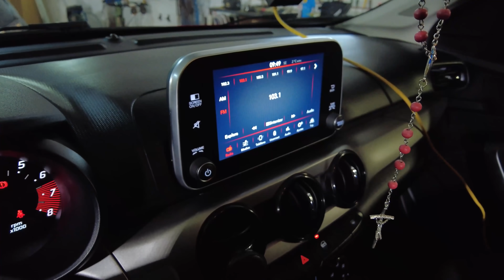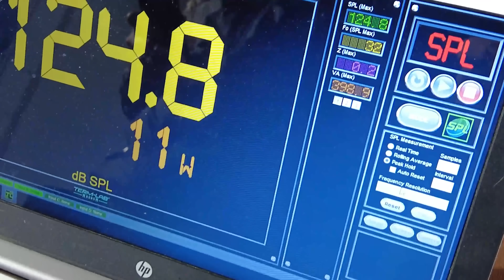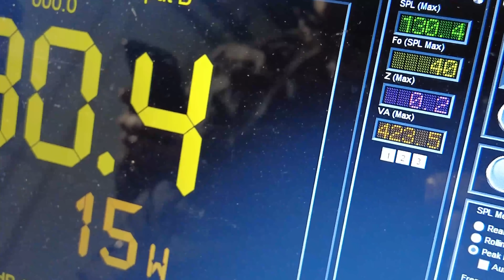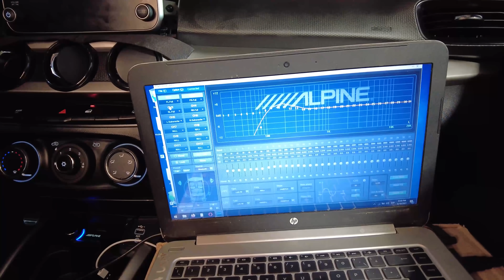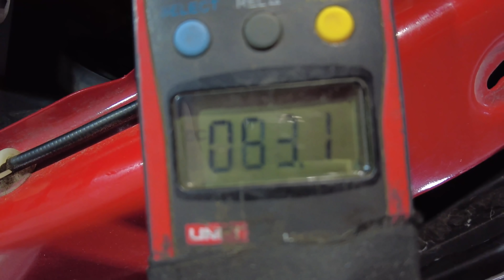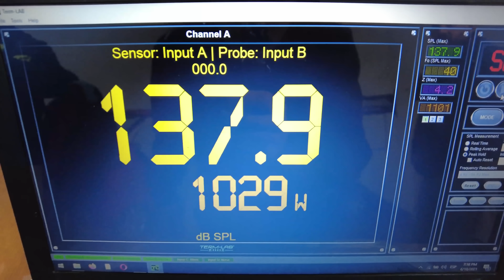LLEVANDO UN SUBWOOFER SUNDOWN AL 200% 💣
Queres armar un equipo de audio como este??  Te dejo el link directo a nuestra tienda online, seguro encontras algo que te gusta!